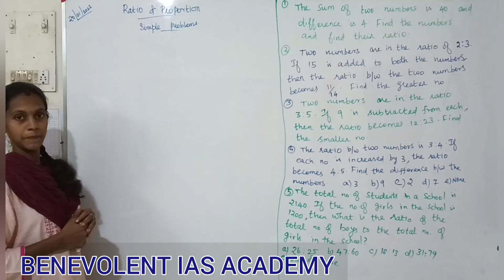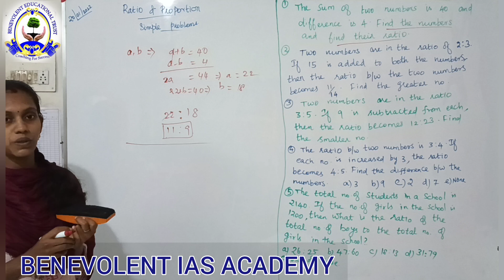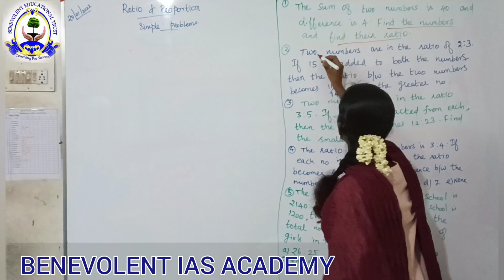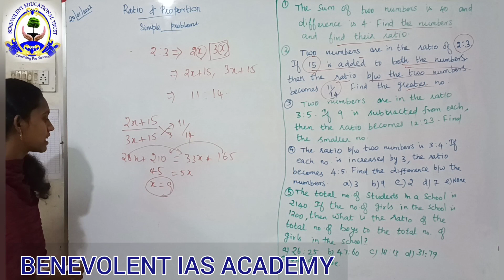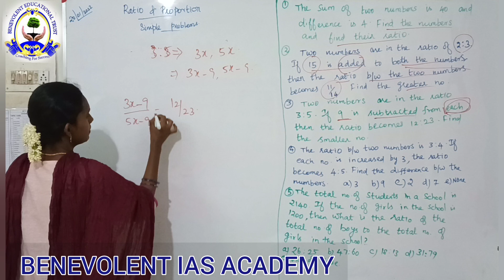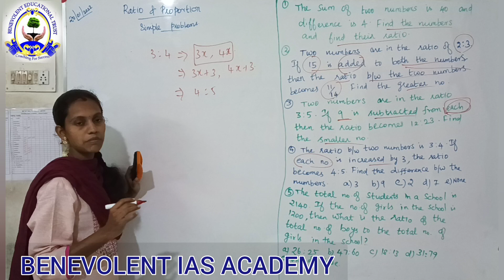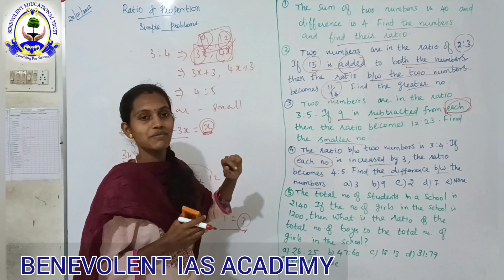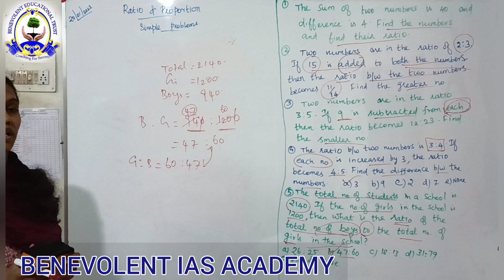Ratio & Proportion - Video 2 - Basics - UPSC/ Banking/ SSC/ RRB/ TNPSC/ Campus Drive/ Placements